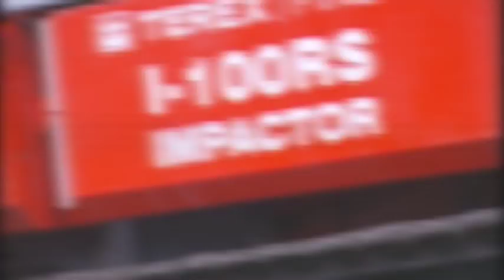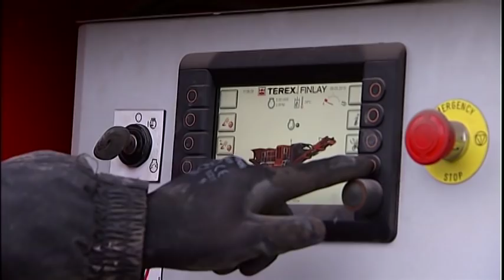Terex Finlay I-100RS Impact Crusher (Quarry)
The NEW Terex® Finlay I-100RS direct drive ø860mm x 860mm (Ø34" x 34") horizontal impact crusher with variable speed gives operators unprecedent¬ed levels of fuel efficiency and production in both recycling and quarrying applications. The machine features a 2.44m x 1.2m (8' x 4') single deck screen for sizing and recirculating oversize material back to the crushing chamber. The sizing screen can be quickly detached for applications that do not require resizing or recirculation of materials for further processing. The I-100RS features hydraulic folding of all conveyors providing rapid set-up times and easy point to point moves when operating on multiple sites.